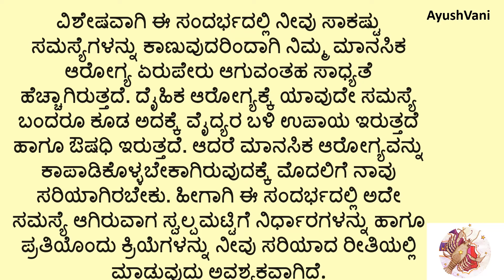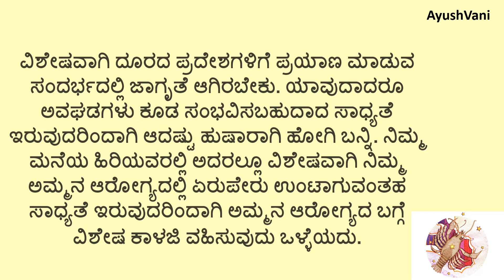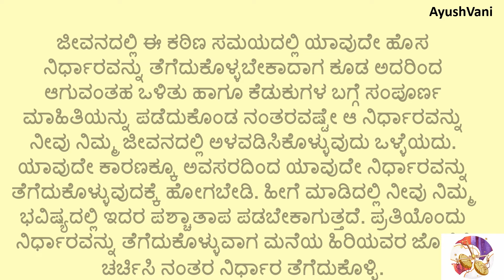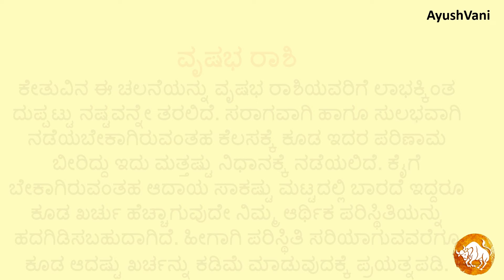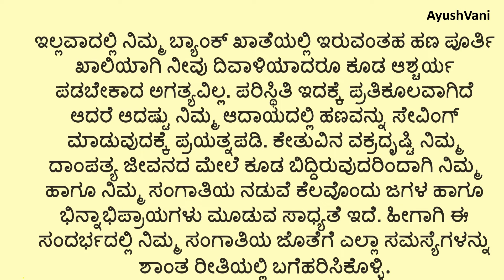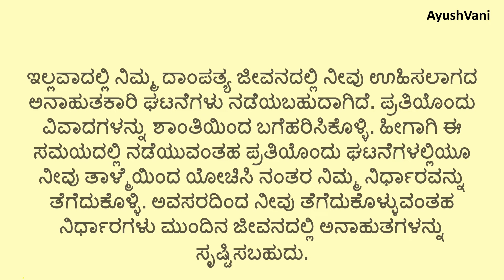ಮುಂದಿನ 8 ತಿಂಗಳು ಈ ರಾಶಿಯವರಿಗೆ ಕೇತು ಕಾಟ..!Useful information in Kannada#motivation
ಮುಂದಿನ 8 ತಿಂಗಳು ಈ ರಾಶಿಯವರಿಗೆ ಕೇತು ಕಾಟ..!Useful information motivation speech in Kannada#motivation vastutips astrologyinsights astro astrologer ಯುಗಾದಿ ಭವಿಷ್ಯ| Useful information#motivation usefulinformationinkannada | Ugadi Bhavishya
Useful information motivational speech in Kannada#motivation#vastutips @AyushVani

lordkrishn ಸಂದೇಶ
motivational videos
kannada quotes
positive words
useful information
kannada stories
kannada kathegalu
kannada motivational video
kannada thoughts
kannada quiz
kannada motivation
kannada motivational

The information and data contained on  AyushVani You Tube Channel is to be treated purely for your entertainment purposes only. Any prediction or other message that you receive is not a substitute for advice, programs, or treatment that you would normally receive from a licensed professional such as a lawyer, doctor, psychiatrist, or financial advisor. Accordingly, Quick Solution Kannada You Tube channel provides no guarantees, implied warranties, or assurances of any kind, and will not be responsible for any interpretation made or use by the recipient of the information and data mentioned above.